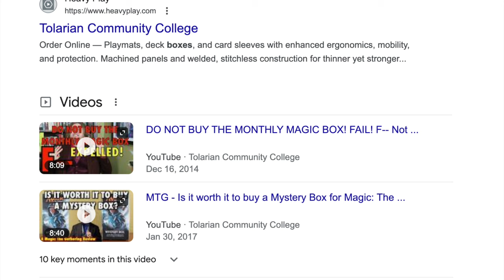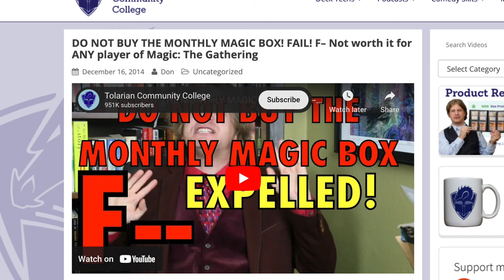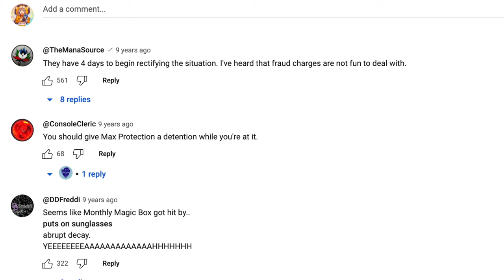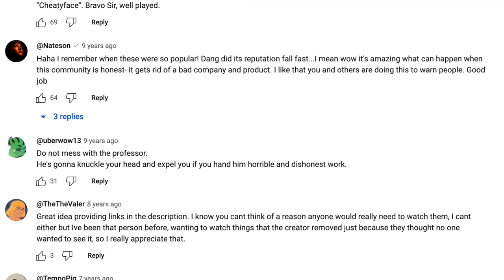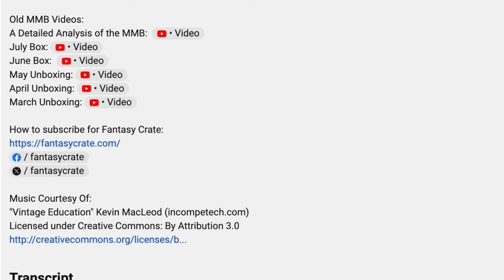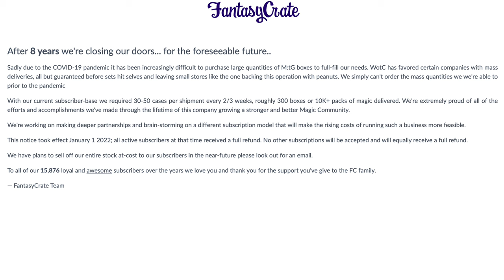Tolarian Community College Promoted a Scam Mystery Box for 6 Months+